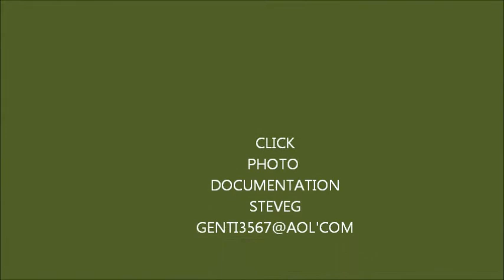MILITARY TRUCK CONVOY RUMBLES IN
MTA's annual swap meet and vehicle show Augusta,nj 2012